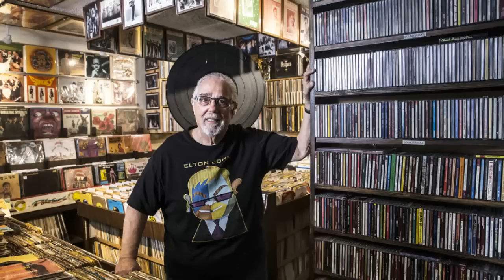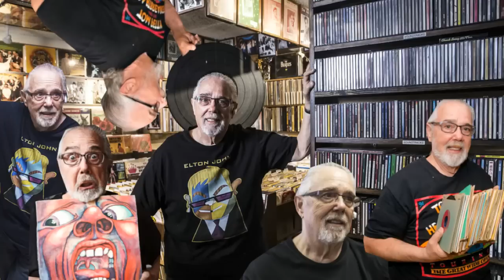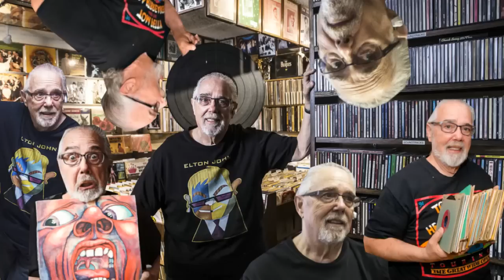BBE & Hooch Present... Angry Music Man: Warped And Unwound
Check out my bandcamp page for exclusive calls not found on youtube

He's back, and he's angrier than ever.

0:00  - 1:50 - BBE
1:50 - 11:55 - Hooch Pandersnatch
11:55 - 20:17 - BBE
20:17 - 22:12 - Hooch Pandersnatch

FEATURING:

Angry Music Man
Bea Arthur
Fred Herbert
THAT Family
The Fire Chief
Full Diaper Lady
Officer Johnson
HopeLine Lady
Officer James Crazy